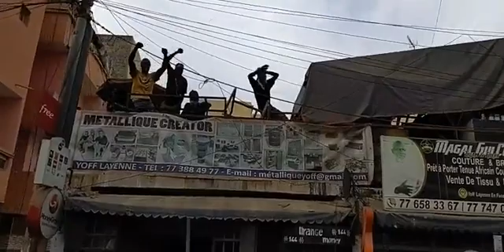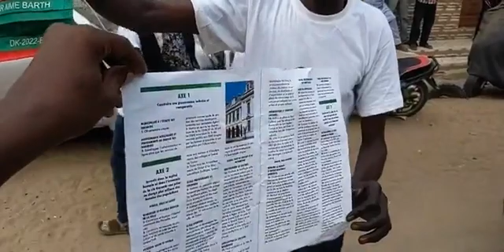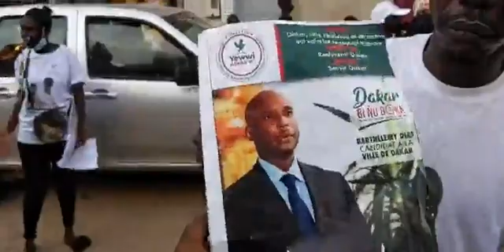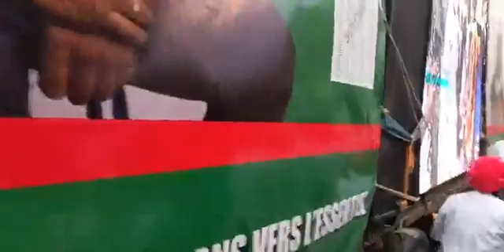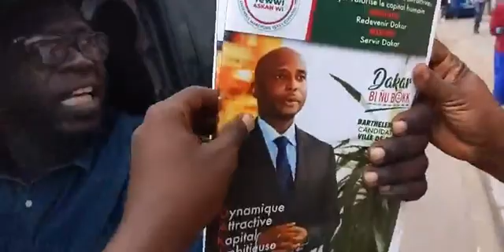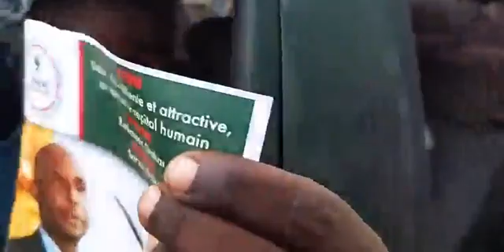Caravane du candidat Barthélémy DIAS avec Ousmane SONKO à Yoff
la chaine des valeurs
Archive Video  la chaine des valeurs
et Pour avoir des Archive
Laye_rappeur Quelle inspiration !
Donc pawlish, Adamo ,Rangou, ,Rangou, ouzin_Keita AmadiBadiane Ndeye_Ndiaye_Banaya Maître_Eladj_Diouf Kounkané etc.
Laye_rappeur Quelle inspiration !
Donc pawlish, Adamo ,Rangou, 10mille_problème, ouzin_Keita AmadiBadiane Ndeye_Ndiaye_Banaya Maître_Eladj_Diouf Kounkané etc.